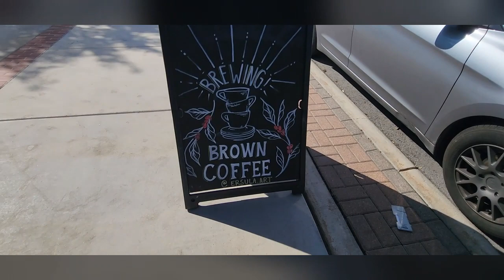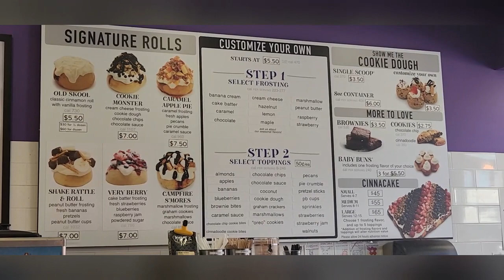Vlog 10: Cinnaholic & Brown Coffee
We tried Cinnaholic which is a bakery that specializes in gourmet cinnamon buns.  They have 2 locations in San Antonio in Alamo Ranch and downtown on South Alamo. It is a franchise.   Next door to them downtown is Brown Coffee which we also stopped into to check out their coffee.